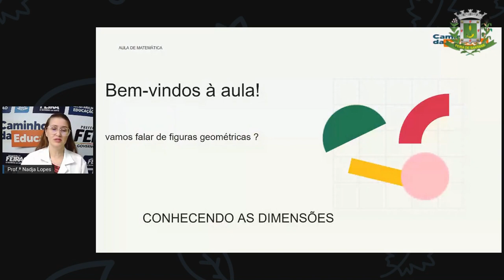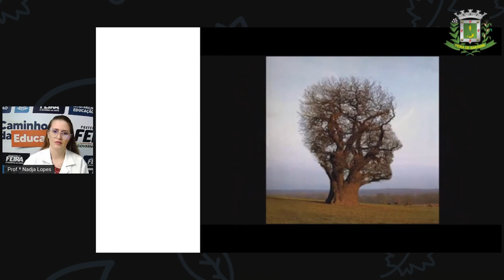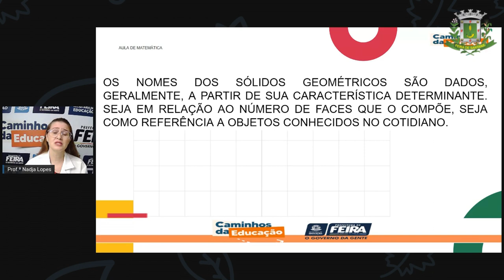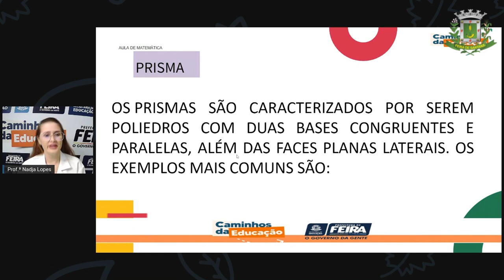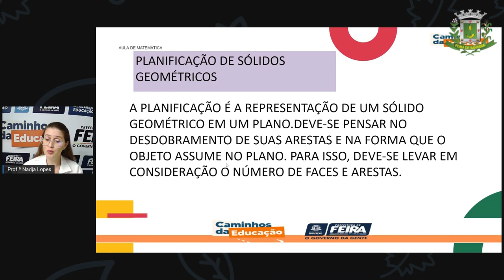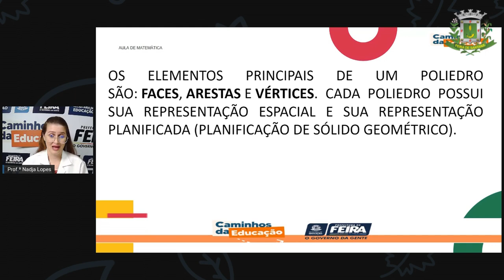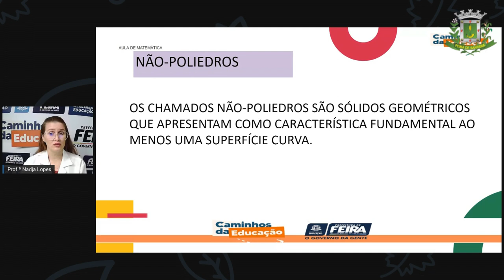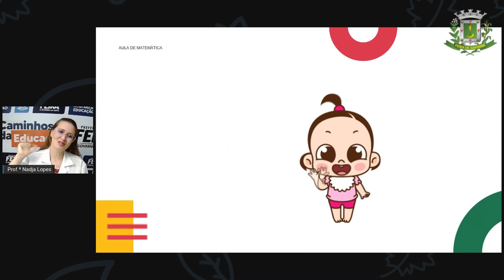1º SEG ESTÁG I E II AULA 21 MATEMÁTICA Figuras Geométricas parte 2 NADJA